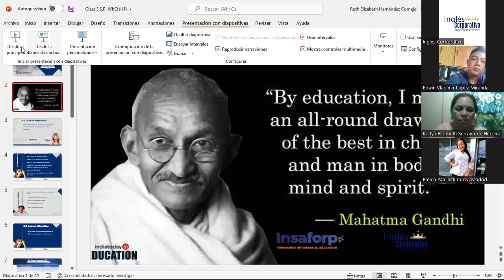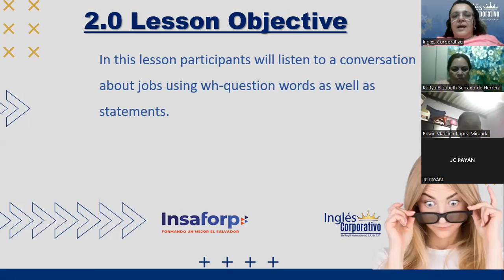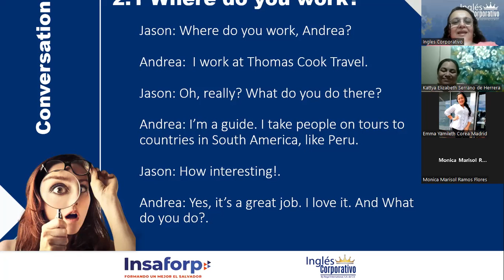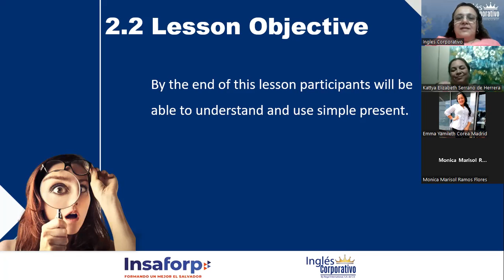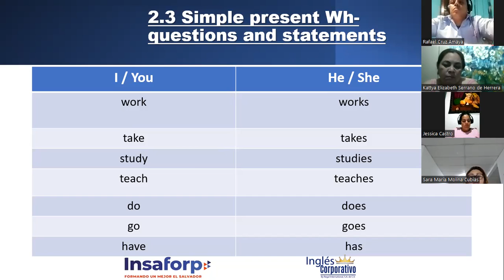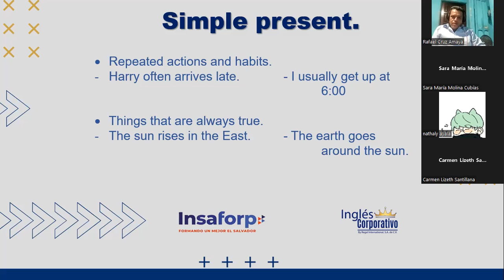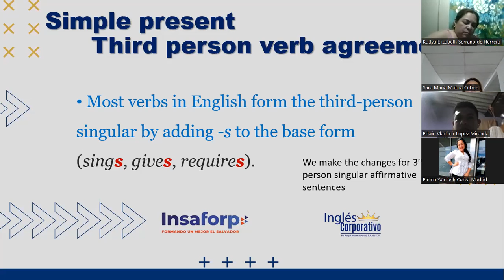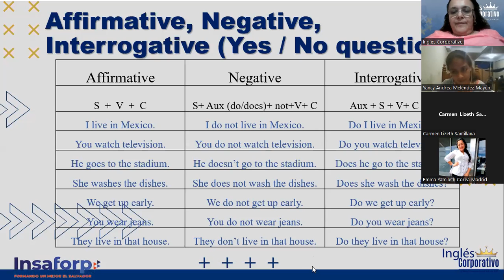Ingles Corporativo-07 July 2022-How do you spend your day?